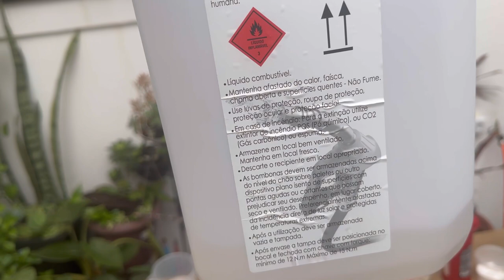Como fazer sabão líquido caseiro! Sabão líquido econômico!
Como fazer sabão líquido em casa. Sabão líquido caseiro. Como fazer sabão em casa. Sabão líquido econômico.

Ingredientes:
-11 litros de água ao todo;
-2 baldes;
-1L de Etanol;
-230G de soda cáustica;
-1L de óleo de cozinha;
-200G de açúcar;
-150G de sal;
-200ML de água sanitária;
-150G de bicarbonato de sódio